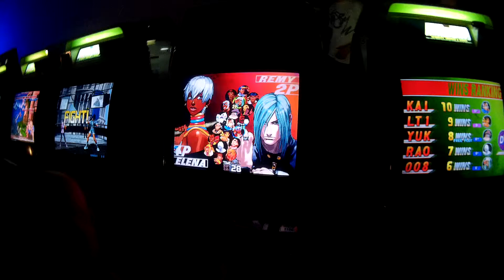Violent Trash III TEAMS Nunchuckuchan Vs Cactu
Violent Trash III - 27 August 2016

Violent City, 199 Eade Road, London, N4 1DN